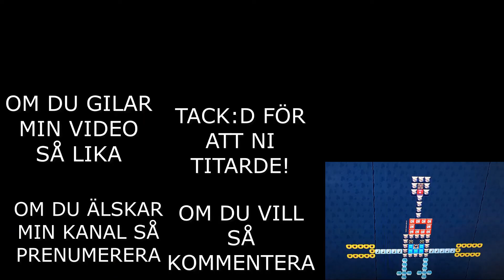JAG FLY FÅRN alcatraz 2! I THE ESCAPISTS 2 #43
DETTA SPELET ÄR SSÅÅÅÅÅÅÅÅÅÅÅÅÅ KUL